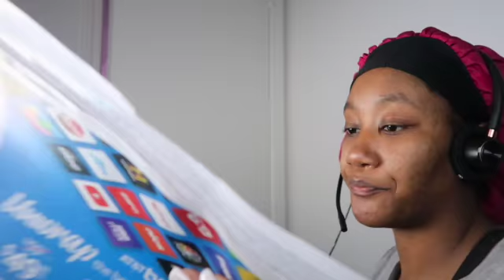Vlogmas Day 11 | Day in the life | working from home 💛🙄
IT'S VLOGMAS DAAAYYY 11!